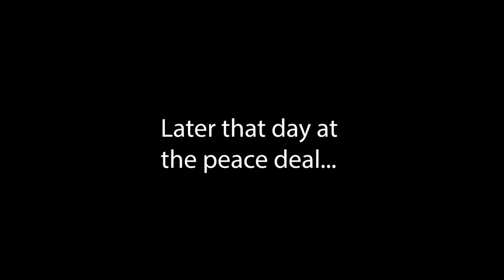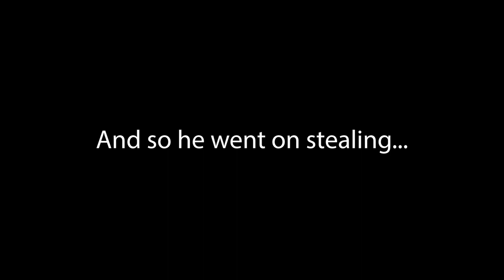THE FINAL BATTLE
THE FINAL BATTLE its the duel of the century! A showdown of epic preportions! Communism vs. Capatalism fight head to head in the feilds of zima to see what system is best! Who will win?

JOIN IT

Does this still work?
Communism Capatalism fight to the death extreme duel warfare final battle intense minecraft building montage victory conquest conquering lands spreading Communism (its fricking cringe lol but I do this for the views)